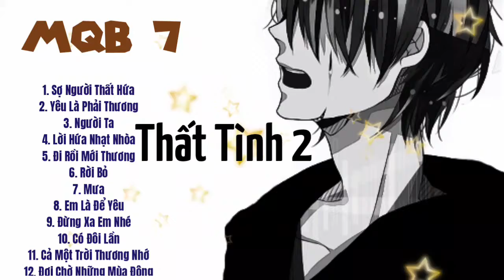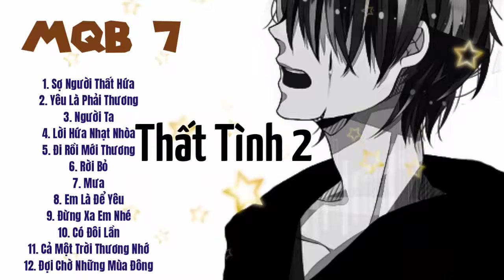Music Quiety Book 7 - Thất Tình 2 | Minh Quân (Full Program)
Music Quiety Book | MQB là một dự án âm nhạc mới mà cũ của Badz Quân, nhằm Update toàn bộ những ca khúc mà Quân đã cover (Karaoke Version) nhưng chưa từng Update trước đó
Những ca khúc cover từ 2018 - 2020
Vì thế, Album này Quân sẽ Update toàn bộ những ca khúc đó lên YouTube nhằm lưu lại làm kỷ niệm
Album này nhiều chủ đề khác nhau mà chọn những ca khúc hợp với chủ đề và tổng hợp lại.
Music Quiety Book | MQB | Những ca khúc chưa từng được công chiếu

MQB 7 | Thất Tình 2 (Full Program)

1. Sợ Người Thất Hứa (DC Tâm) Vĩnh Thuyên Kim 0:04
2. Yêu Là Phải Thương (Khởi Phong) Võ Kiều Vân 4:16
3. Người Ta (Huỳnh Quốc Huy) Sĩ Thanh 8:19
4. Lời Hứa Nhạt Nhòa (Mian Huỳnh) Sĩ Thanh 12:19
5. Đi Rồi Mới Thương (Khởi Phong) Võ Kiều Vân 17:13
6. Rời Bỏ (Vũ Huy Hoàng) Hòa Minzy 21:54
7. Mưa (Addy Trần) Mia Tuyết Trinh 26:35
8. Em Là Để Yêu (Khởi Phong) Võ Kiều Vân 30:54
9. Đừng Xa Em Nhé (Thái Thịnh) Minh Tuyết 35:40
10. Có Đôi Lần (Đức Trí) Phương Vy 39:58
11. Cả Một Trời Thương Nhớ (Nguyễn Minh Cường) Hồ Ngọc Hà 44:32
12. Đợi Chờ Những Mùa Đông (Minh Vy) Cẩm Ly 49:05

Edit: Badz, Vinh
Sponsored by Thuy Nga (9), VÕ KIỀU VÂN (2,5,8), Nam Việt Music (1), Si Thanh Official (3,4), Hòa Minzy (6), Mia Official (7), Phuong Vy (10), Ho Ngoc Ha's Official Channel (11), CẨM LY (12)

@2021 published by MINH QUÂN OFFICIAL
Video trên độc quyền trên Channel Badz
👉Mọi hành vi sao chép hay Re-Upload có thể dẫn đến kênh của bạn bị vô hiệu hóa vĩnh viễn

© Bản quyền thuộc về Badz